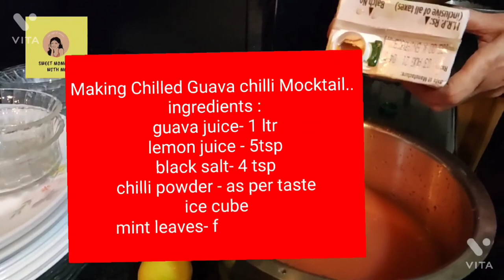Friday Night Party @ Friend's House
In today's vlog,I shared my daily lifestyle with cooking ..
This video is just for fun & entertainment...not for hurting anyone's emotion or sentiments..